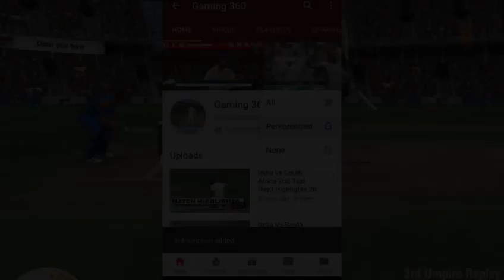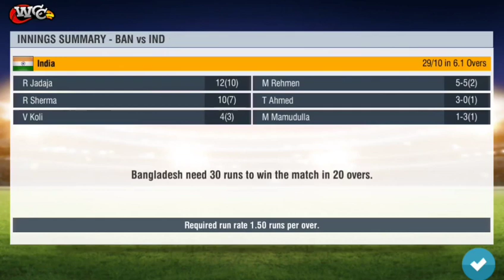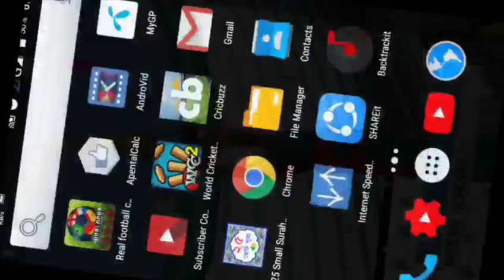India vs Bangladesh 1st T20 Full Highlights 2019 Wcc2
1st T20 Full Highlights 2019 Wcc2

Indian Vs Bangladesh 1st T20 Highlights 2019 wcc2
Bang v ind 1st t20 highlights 2019

Cricket Highlights
Match Highlights
India Cricket All Player

Gaming 360 Channel All Time Cricket Video Uploaded Now

Cricket Highlights Ind v Bd 2019 Gameplay

India v Bangladesh 1st t20 highlights

Bangladesh Cricket Team 11 Squad

Gaming 360